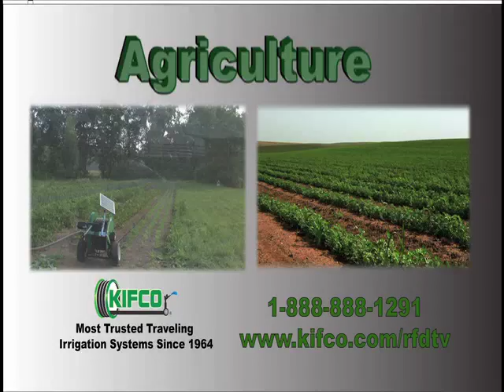Kifco Water-Reels, Portable Irrigation Systems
Kifco® is the leading manufacturer of traveling/portable irrigation systems.  Kifco Water-Reels irrigate from .4 to 3.2 acreas per run and are proudly made in the USA.  Water-Reels® are used around the world to irrigate many different turf areas such as the following:

Irrigating Sports Fields:
Water-Reels® are a simple solution to irrigate your sport fields.  Whether you are watering one football field or irrigating multiple playing and practice fields for football (futbol), baseball, soccer, lacrosse, or golf courses, Kifco® has the perfect traveler for the job.  Water-Reels® operate unattended and shut down automatically at the end of the run.   There portability allows you to irrigate multiple fields with a single machine.  Kifco® has many models to choose from, many of them capable of irrigating an entire football field in a single, unattended pass.  Kifco® also offers solutions for maintaining, cooling and rinsing synthetic turf fields.

Water Your Horse Arenas:
Water-Reels® are used to evenly water horse riding arenas for dust control.  A single machine can water both your indoor and outdoor arenas.  It is vital to maintain adequate traction, a springy footing and low-dust environment to ensure the safety of both the horse and rider.  In ground irrigation systems and chemical dust control treatments are expensive and potentially dangerous.  Kifco® Water-Reels® provide a simple, safe and cost-effective horse arena watering system.  Our machines are a one-time investment that can save you both money and hours of labor.

Landscape Irrigation/Water Your Gardens and Nurseries:
Perfect for turf irrigation on large vegetable gardens, watering your flower garden, irrigating organic produce and fruit.

Irrigate City Parks:
Water-Reels® are perfect for areas where turf irrigation is not required year-round.  They are an excellent way to irrigate hard to reach places.  Maximize fertilizer absorption by controlling moisture levels and improve the overall appearance of grass, plants and landscape with a Kifco® Water-Reel®.

Kifco also offers a line of Ag-Rain® Water-Reels® for larger areas such as corn and cash crops, large agriculture irrigation including hay, alfalfa, potatoes, carrots, and other row crops.  They are the perfect solution for irrigating fields with irregular shape and where center pivots are not feasible.